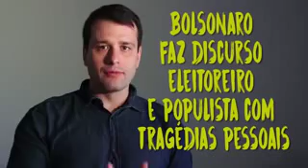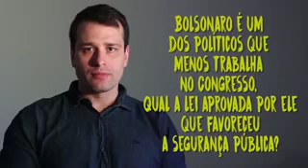dossiê Bolsonaro. Tô fora Bolsonaro não me representa.